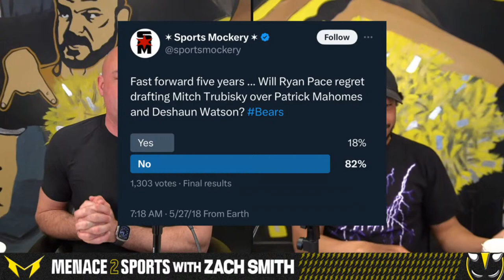Has Coach Ryan Day Made a DECISION on the Ohio State QB Battle?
Spring practice has come and gone without Ohio State head coach Ryan Day giving any indication on who the starting QB would be for the upcoming season. Devin Brown is the longest tenured guy in the room, and has reportedly been ahead of the pack after a majority of the spring practices. Julian Sayin has shown flashes of brilliance while also reminding everyone that he is only a true freshman at times. Then there's the million dollar man: Will Howard. The transfer from Kansas State who's both won a conference championship, and lost the starting job in the middle of the season. After a hangout with Coach Day at his country club yesterday, is Howard the man to lead the Buckeyes offense for the 2024 college football season and end the losing streak to Michigan?

00:00 Intro Like the video
05:51 Betting gone wrong
07:00 CC
12:23 NFL Draft SILLY
24:17 Super Chats
41:05 Hottest team
45:00 Who would you rather
49:00 Prime culture
51:15 Coach Hot seats
1:00:00 OSU QB1?

Help out our dude Richie and his family!

MENACE COFFEE!

MENACE MERCH!!!

TRY MIRACLE MADE SHEETS NOW!

- Custom RSS Feed (Straight to your phone - No iTunes or Spotify)
- Exclusive Content, Shows and Videos
- Exclusive Call-In Ability for Live Shows
- Starting at $5 a month!

College football is a game of explosive plays, immense passion, and endless thrills. Every Saturday during the college football season, the spirit of competition and excitement take the field as the nation's top student-athletes battle for gridiron glory. The powerhouses in college football are teams like Alabama, LSU, Ohio State, Clemson, and Florida, all of whom compete in the fiercely contested NCAA Football Bowl Subdivision. Whether it's a hard-fought rivalry, chaotic scene in the stands, or an unbelievable touchdown grab, college football fans of all ages, backgrounds, and regions experience the same passion and intensity each week. From the blue-blooded programs to the rising stars, college football will always be the people's game.

Ohio State Football is one of the most successful college football programs in history. With a total of 8 National Championships, the Buckeyes have established themselves as a powerhouse in the NCAA. Led by head coach Ryan Day, Ohio State has become known for its hard-hitting, aggressive defense and a high-octane offensive attack. While their recent success has been rooted in their strong recruiting class and their 2014 national championship, the program has a long and storied history in the college football world. On any given Saturday, the OSU faithful can be found inside the famous Ohio Stadium cheering on the scarlet and gray. Regardless of the opponent, each game brings out the passion and excitement that Ohio State fans are so well known for. Follow the Buckeyes and join the Buckeye Nation in their quest to reach another championship. Go Bucks!